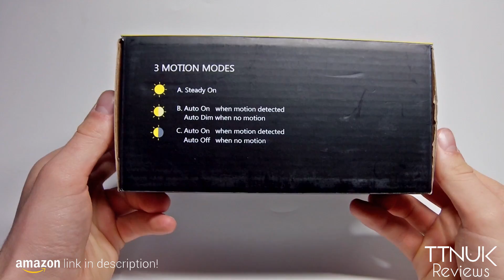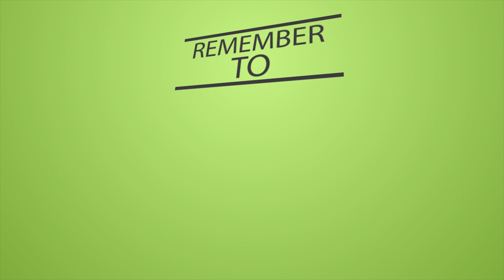Amir® Solar Powered Motion Sensor Lights